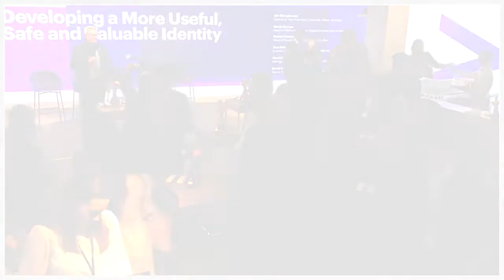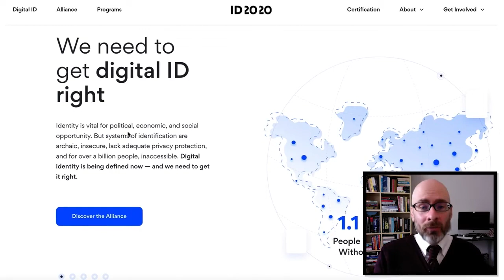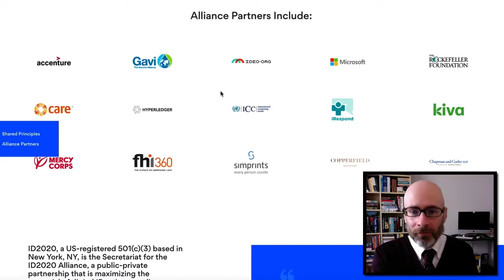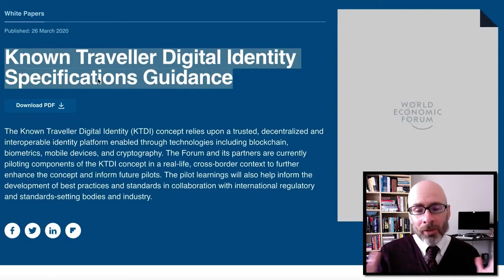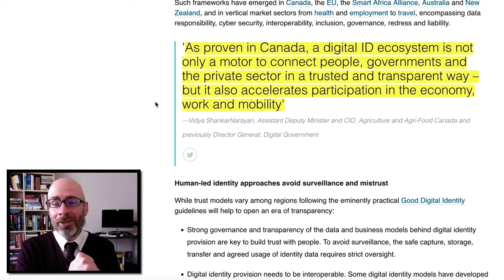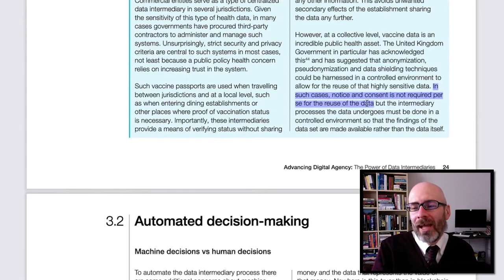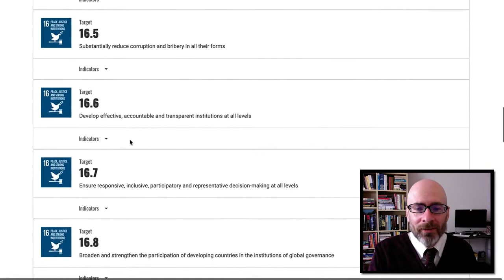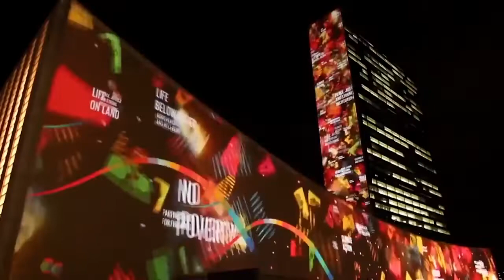Global Digital ID Prison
The Internet was a mistake. Keep in mind mDLs (mobile driver's licenses) already have this technology and a number of states already use them in pilot programs.  Credit and source material